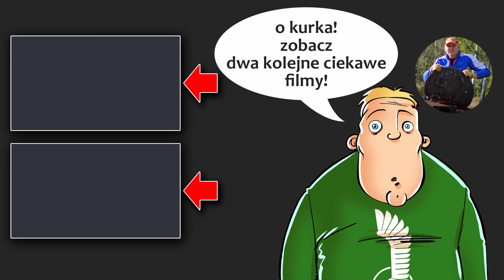Bitwy zwycięzców w konkursie B.U.G.I - World of Tanks